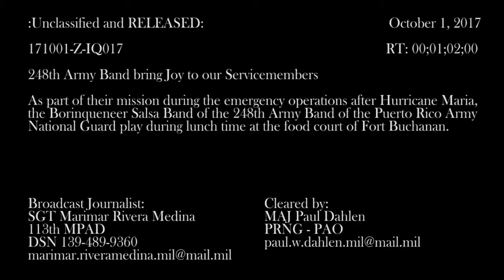248th Army Band Play for Service members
As part of their mission to bring joy to the community, the Borinqueneer Salsa Band of the 248th Army Band of the Puerto Rico Army National Guard play for our Service members, Federal Agents